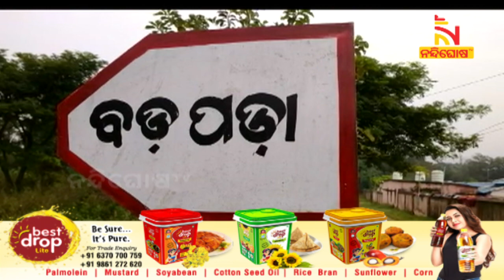Chitrakonda : ‘Swabhiman Anchal’ Gets Hospital With Modern Technologies | NandighoshaTV